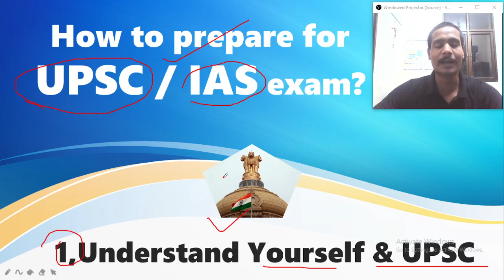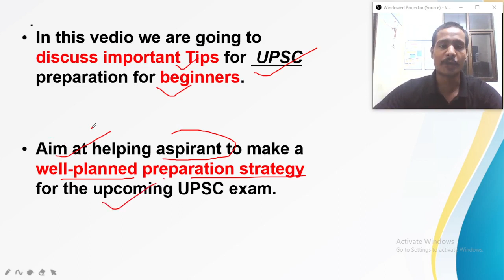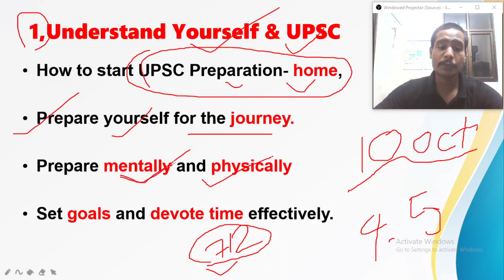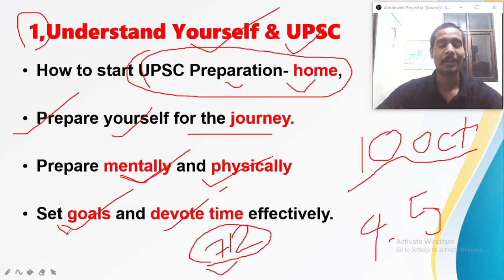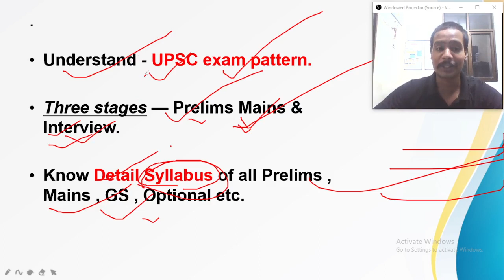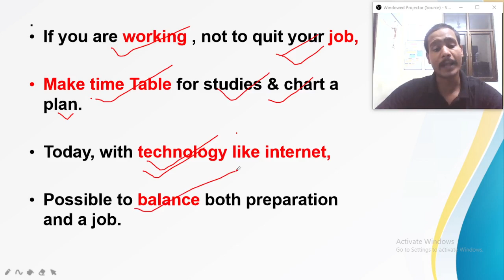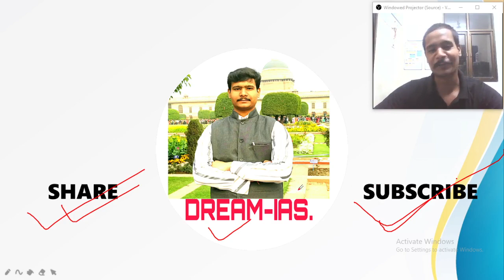Understand Yourself & UPSC.सिविल सेवा परीक्षा की तैयारी कैसे शुरू करें..? 【भाग -1 】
क्या आप IAS बनना चाहते हैं..? क्या आपका भी सपना DM या कलेक्टर बनने का है..?

UPSC की तैयारी कैसे करें..?

Are you Preparing for UPSC Civil Services Examination. ?

Here in Part 1 we are going to discuss How  a beginner student or UPSC Aspirant can start UPSC Civil Services Examination preparation...?

In part -1 we will discuss Understand what is UPSC Civil Services Examination. it's pattern...and also want to know weather becoming IAS is your dream. or not.